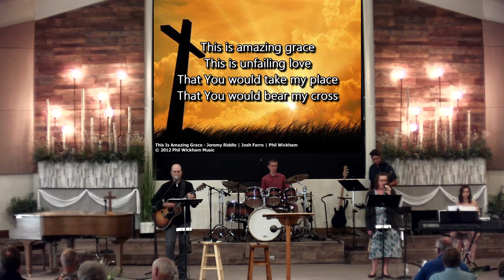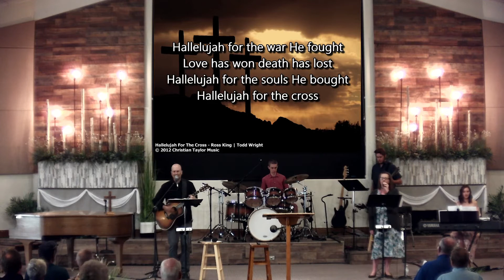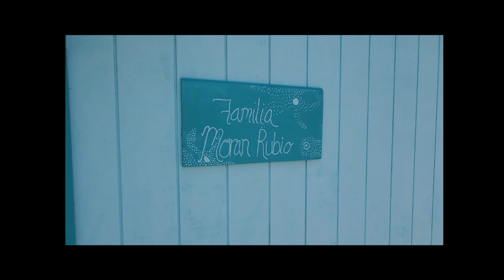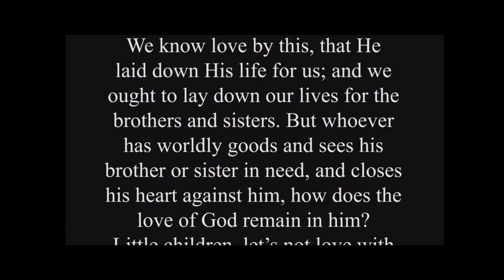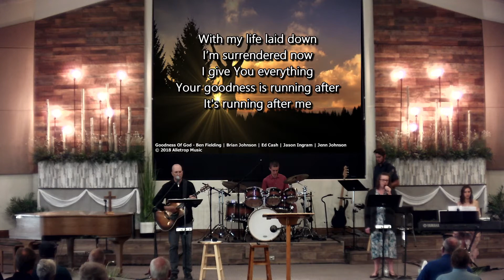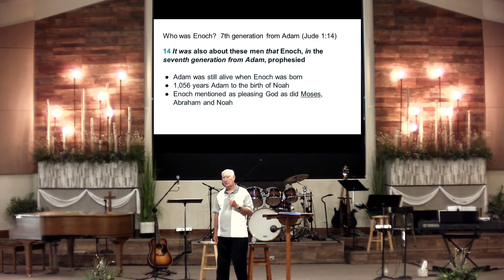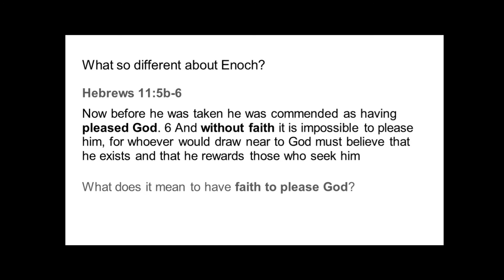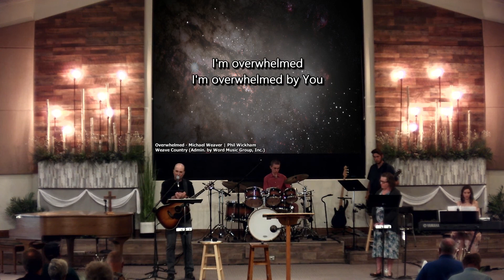MVBC Worship Service 6/13/21